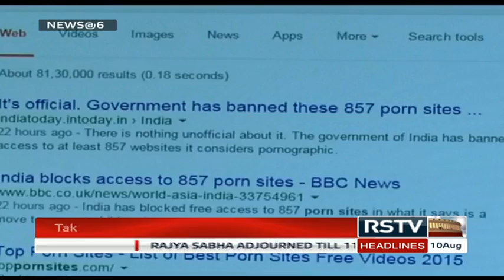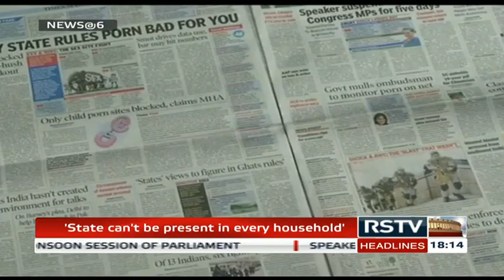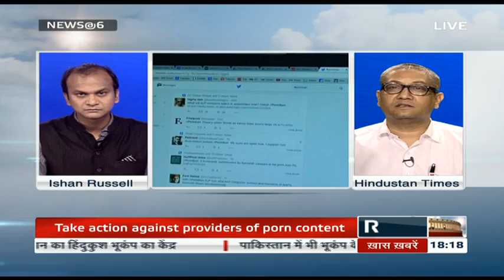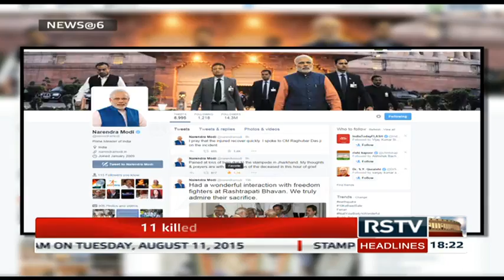English News Bulletin - Aug 10, 2015 (6 pm)